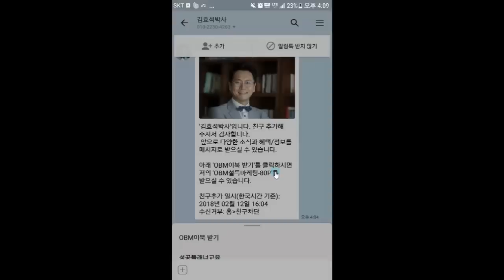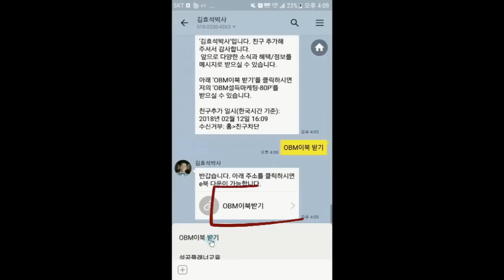성공한 영업인은 반드시 이것부터 시작한다 - 김효석 박사 세일즈 즉문즉설